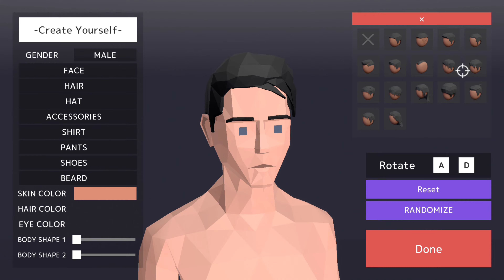How to Survive a Day in the Wilderness: Deer Simulator Gameplay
PLAYING: Deer simulator

|--                                 and                                    --|
|    share it with as many people as possible  --|